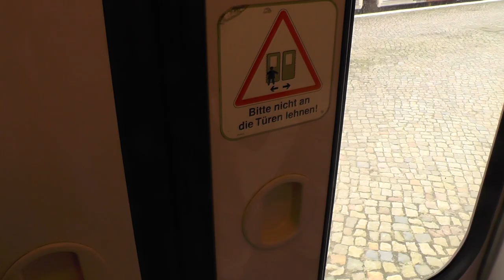Hamburg U-bahn Metro Ride on U1 with DT4: Volksdorf-Großhansdorf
This video contains of me riding on the U-bahn in Hamburg, along the line U1's branch towards Großhansdorf. I choose this part because it is a single track section - on a metro system.

The trains operates out here every 20 minutes (10 mionues in peak hours).

The DT4 was delivered over across many years and with several revisions. In this video, I am riding on the 1st gen DT4 with refubished interior towards Großhansdorf, and then the 3rd gen DT4 with original interior back to Schmalenbeck, were I decided to change over to an DT3 train - seen in a part 2 video.